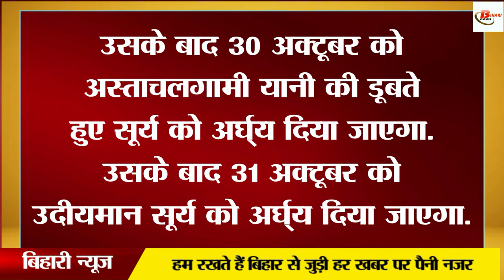वह नदी जहां दो देशों के लोग करते हैं छठ महापर्व